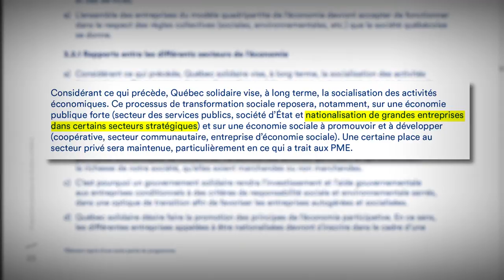[La Vérif] Québec solidaire et la nationalisation des entreprises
Le chef du Parti québécois, Jean-François Lisée, met en garde contre Québec solidaire : « Ils veulent nationaliser toutes les grandes compagnies, sans exception ». La co-porte-parole du parti, Manon Massé, affirme plutôt : « La seule nationalisation qu'on veut faire, c'est le transport interurbain ». Qui a raison? Vincent Maisonneuve a vérifié.